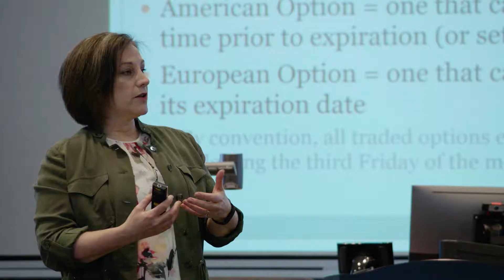2017 Notre Dame All-Faculty Team – Katherine Spiess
At every home Notre Dame football game, Tom Burish, the University's provost, recognizes a different member of the Notre Dame All-Faculty Team. The honoree for the Sept. 9, 2017, game vs. Georgia was Katherine Spiess from the Mendoza College of Business.